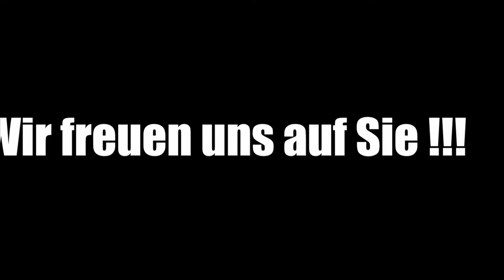Image Video Die kleine Oase im Glashaus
Die „Kleine Oase im Glashaus" ist stilvoll besonders.
Es ist ein besonderer Mix aus Boutique, Cafe und Dekoladen, der mit viel Liebe zum Detail von Inhaberin Ilona Flügel harmonisch gestaltet worden ist.
In dem hellen und lichtdurchfluteten Geschäft, macht es Freude auf Entdeckertour zu gehen. Es herrscht eine familiäre Atmosphäre, Freundlichkeit und ein erquickendes Miteinander. Neben individueller, raffinierter Mode, exklusiven Geschenk-und Dekoartikel können Sie hier auch viele Möbelstücke erwerben.
Genießen Sie diese ungezwungene Atmosphäre auch gerne beim Frühstücken oder bei Kaffee und Kuchen. Regelmäßige kulinarische und musikalische Events runden das mit Herz gestaltete Angebot ab.